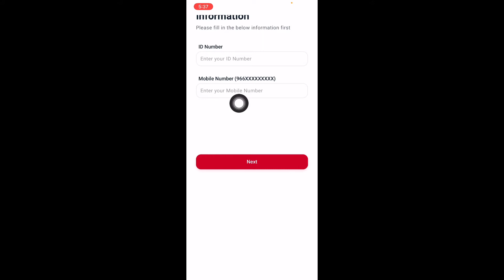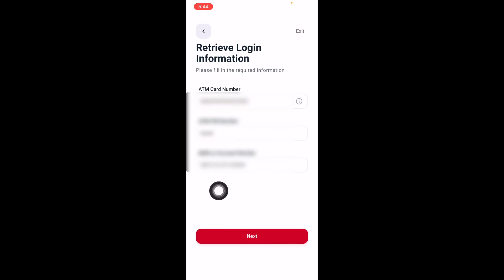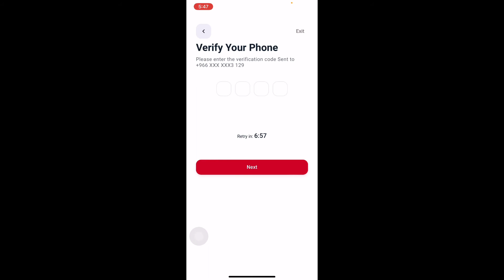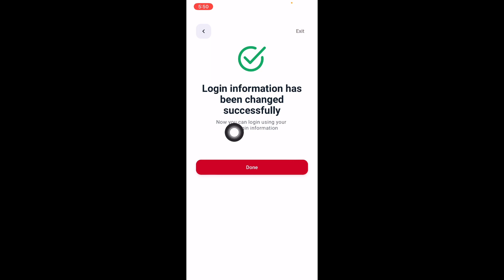Albilad bank forgot password/username | bank albilad ka password/username bhul gaye naya aise banaye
About video: is video men aap ko bataya gaya hai ki, aap albilad bank username/password bhul gaye hain to kaise naya banayenge |

Request: Channel pe visit karne ke liye bahot shukriya आप पहली बार हमारे चैनल पे आयें हैं तो चैनल को सब्सक्राइब कर लीजिए आप को साऊदी अरब से जुड़ी जानकारी मिलती रहेगी Thank you.